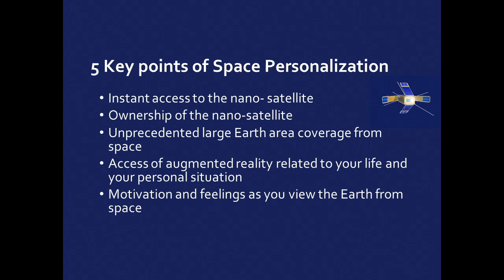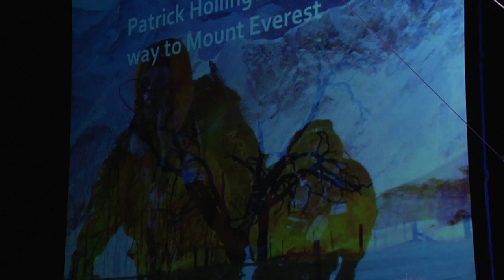Let's make space personal: Fatima Dyczynski at TEDxGroningen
Fatima Dyczynski is an Aerospace Engineering Master Student at Delft University of Technology in the Netherlands in Europe. She is also a creative space enthusiast, motivated entrepreneur, world traveller and has published her first publication for the (International Astronautical Congress) IAC 2013 in Beijing, China which substantiates a novel business model of a CubeSat constellation for Earth imaging together with Prof. JM Kuiper.

At TEDxGroningen 31 October 2013  she spoke of her ideas to bring space to individuals through the development of personal satellites.